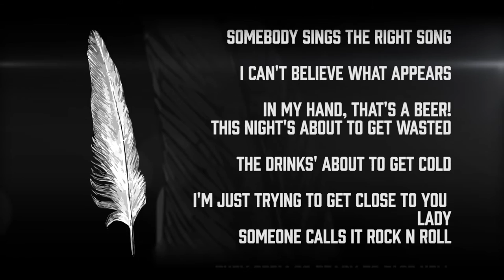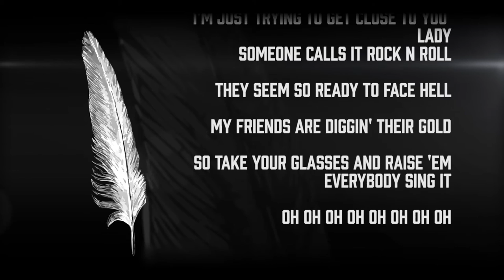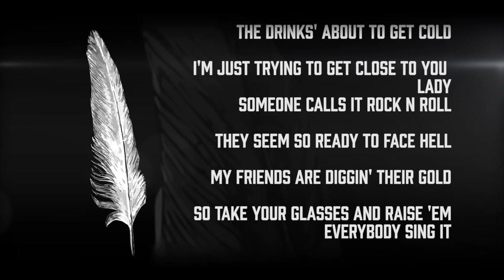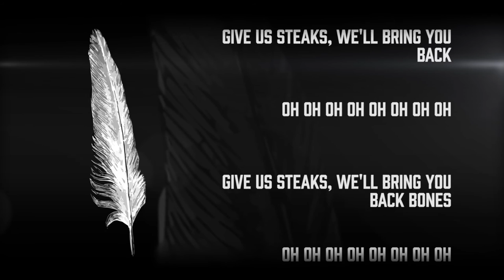Black Holy Whiskey - BBQ Muzik (Lyric Video)